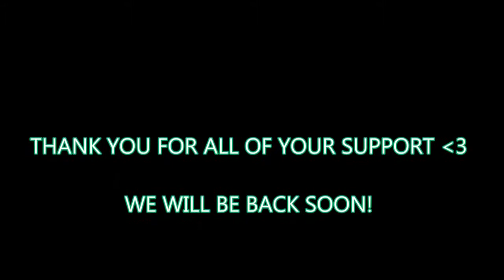The Night Away- Pre Production Clip LIVE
Written and performed by The Night Away, produced by King Shea Media.